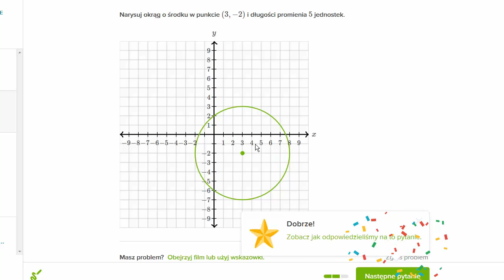Kreślenie okręgów na podstawie ich własności